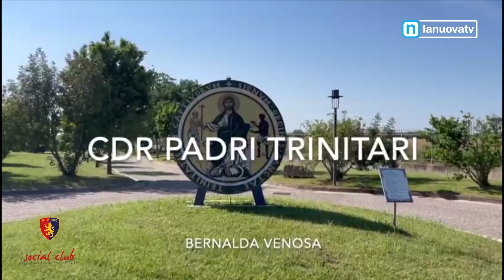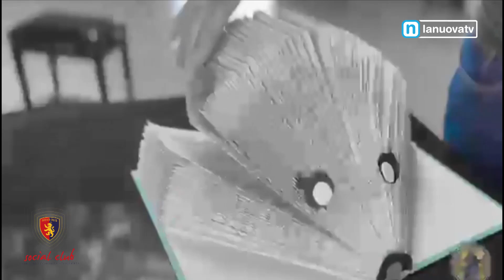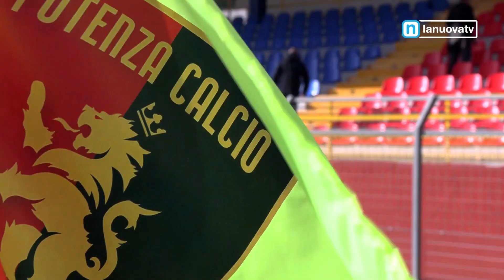15 Potenza Social Club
15 Potenza Social Club